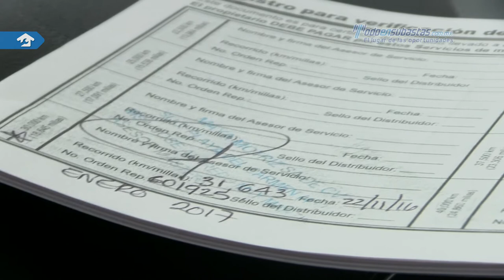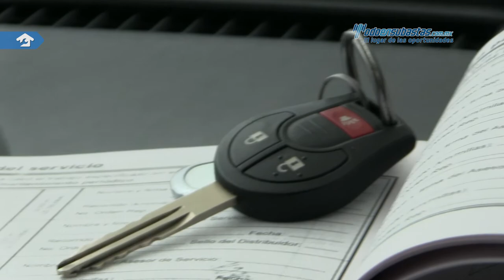Nissan • March Sense 2017 • GL233909